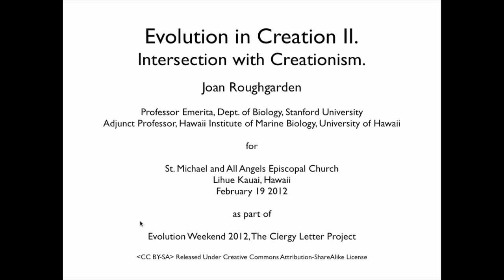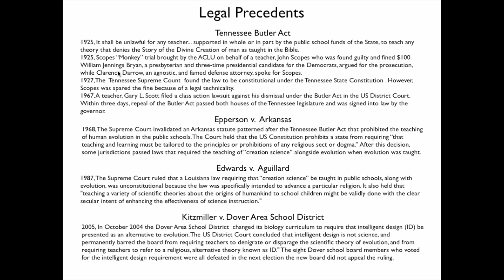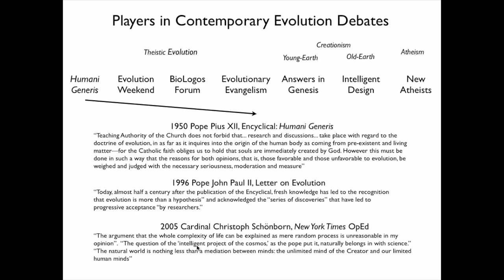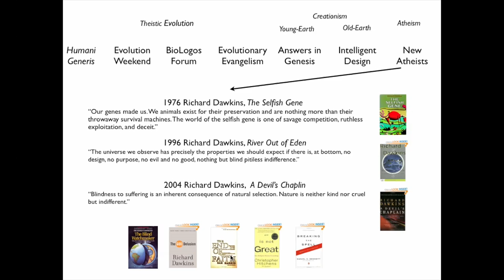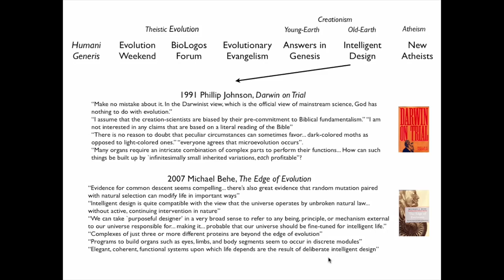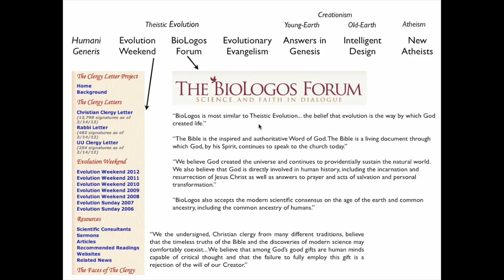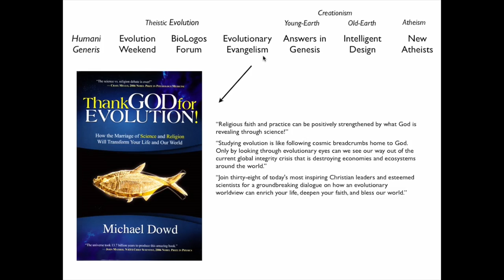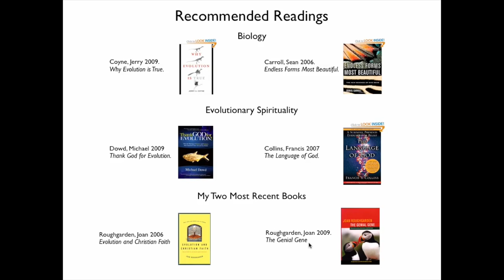Roughgarden on Current Evolution/Religion Debates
Evolution in Creation II. Intersection with Creationism. A 49 minute presentation by Joan Roughgarden to members of St. Michael and All Angels Episcopal Church in Lahue, Hawaii on Feb. 19, 2012.